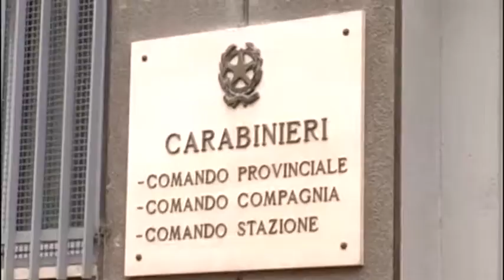VALLE CASTELLANA. PICCHIA UN GIOVANE E GLI FA PERDERE IL LAVORO: ARRESTATO UN 39ENNE ASCOLANO